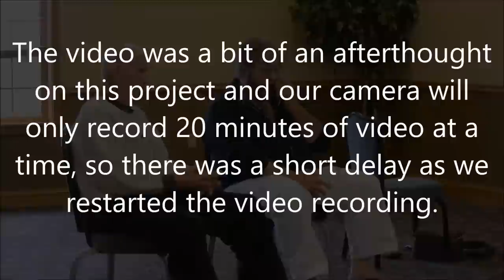Superfoot Bill Wallace & Bruce Juchnik Hanshi - Episode 181 - whistlekick Martial Arts Radio Podcast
Hanshi Bruce Juchnik interviews Bill Wallace - aka Superfoot - at the 2017 Martial Arts Symposium in Manchester, NH.

Hanshi Bruce Juchnik Interviews Bill "Superfoot" Wallace - Episode 181

On Saturday, April 8th, we were in Manchester, New Hampshire for a Martial Art event - the 2017 Martial Arts Symposium hosted by Sensei Terry Dow. The invitation to record one of the breakout sessions allowed us to record video for the first time.

In this case, Hanshi Bruce Juchnik as he reminisced and interviewed Grandmaster Bill "Superfoot" Wallace. The conversation includes discussion of many of Bill Wallace's opponents and friends, including Skipper Mullins, Chuck Norris, Joe Lewis & a lot more.

Bruce Juchnik Hanshi knows a lot of the details of these stories and the two are able to have a great conversation. If you're a fan of the 60s and 70s martial arts era, this interview is right up your alley. There's a lot of wisdom shared in the interview, and you can tell the two men enjoyed their time. The respect they have for each other was quite apparent.

This interview is our first ever recorded with video, and while there are a lot of things we can do better, we're proud to bring it to you as is. Stick around until the very end for a special audio bonus of GM Bill Wallace teasing Jeremy.

If you're unfamiliar with either guest, Hanshi Bruce Juchnik is well known in the world of Kempo (Kenpo) Karate as having been part of the Mitose lineage to come out of Hawaii. He's a contemporary and friend of Senior Grandmaster Rick Alemany who has also been on the show.

Bill Wallace - better known as Superfoot - is best known for having an incredibly fast left leg and his dominance in the ring through the 1970s. He still actively tours the world teaching seminars on Superfoot Systems, his kickboxing style, and is a fan favorite at events such as this one.

Our martial arts podcasts are for any martial art practitioners. Various podcast episodes cover any number of topics that martial artists will find interesting, regardless of their style or discipline. Each episode of our martial art podcast is produced by whistlekick, a company specializing in products for the martial artist, including sparring equipment gear, clothing (apparel) and much more.

Follow the link above to find episodes with karate interviews, taekwondo interviews, kung fu interviews, and much more. A new Martial arts interview is released every Monday and features an entertaining interview, generally with a high-profile black belt telling the story of their training. Our Thursday episodes cover topics like kata, breaking, motivation, inspiration, martial arts training, and tournament competition.

Whatever your martial arts training, whether you’re tkd, tangsoodo, shotokan, kyokushin, capoeira, arnis, escrima (eskrima), kenpo (kempo), jujitsu, bjj, wing chun, wushu… we hope you find something valuable in our martial arts radio show.

Relevant terms: karate audio, karate podcast, kung fu podcast, kungfu podcast, taekwondo podcast.